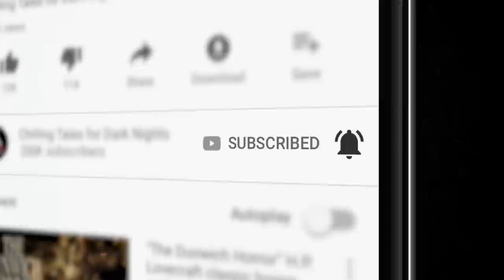"It Came From the Pines" Part ONE S7E09 Creepypasta 💀 Horror Hill HALLOWEEN (Scary Stories Podcast)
Welcome to Season 7, Episode 9! I’m your host Erik Peabody, and tonight kicks off the first part of a terrifying trilogy.

Pine Bend is a quiet, safe community in the foothills of North Carolina. Its humble residents enjoy hiking, hunting and small town life. All that is about to be interrupted by a gruesome murder and a savage attack. The locals search for a man that is responsible but are themore primal, something more, evil. The Shultz family is about to have their love and loyalty put to the test as they seek out this terror in The Pines.

SKIP TO THE MEAT: (00:05:58)

Hey Prime Members, listen to the Amazon Music exclusive podcast, MRBALLEN PODCAST: STRANGE, DARK & MYSTERIOUS STORIES, in the Amazon Music App.

PRODUCTION CREDITS:
"It Came From the Pines" Part ONE by Justin Vinbel (00:05:58)
Narration and Music by Erik Peabody
Story Music by: NMC Music Creative (Nichole McSorley)
Produced and mastered by: S.K. Brown
Script by:  N.M. Brown
Art Provided by: Woomba Dream App

PATRONS AREA AD FREE LINK:

40+ minutes of short horror stories from the very best indie horror, creepypasta, and NoSleep authors, brought to you by Chilling Tales for Dark Nights, your source for high-quality, award-winning horror audiobooks since 2012.